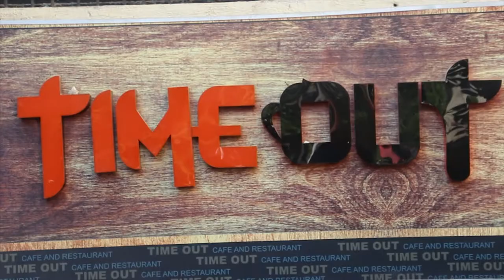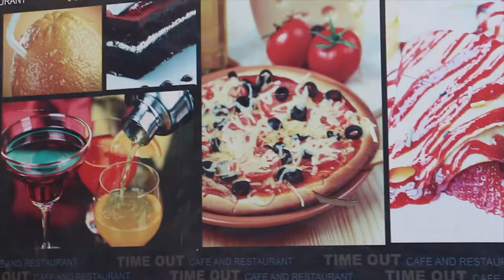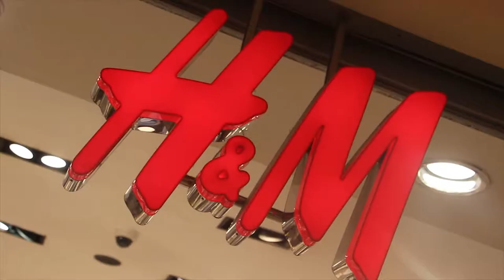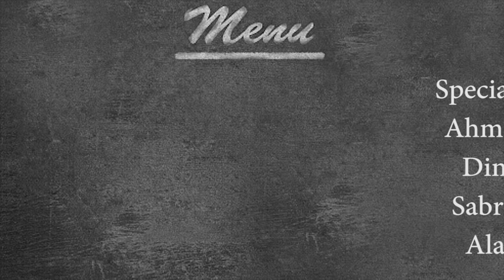Emotional Hunger "Feature"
Editing : Mohamed Elshamy
Dop & Director : Amr Elsyoufi